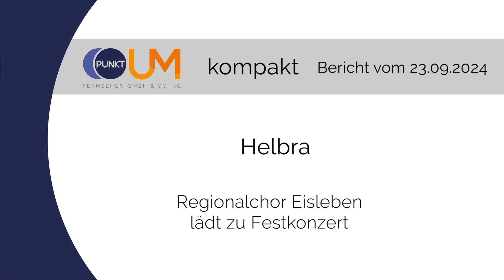PUNKTum Regionalchor Eisleben lädt zu Festkonzert am Tag der Deutschen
Regionalchor Eisleben lädt zu Festkonzert am Tag der Deutschen